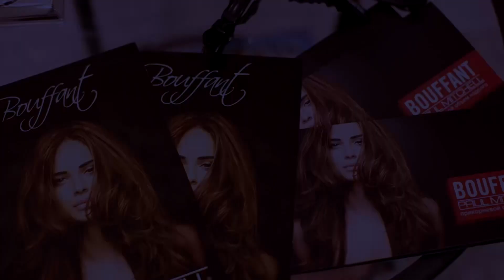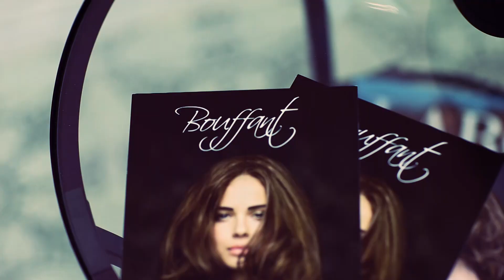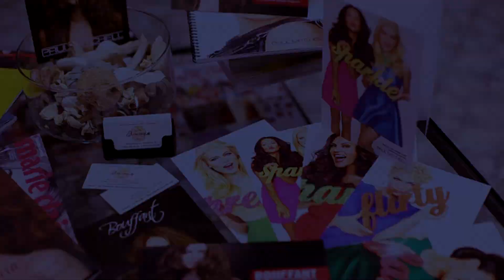Процедура Bouffant от Paul Mitchell